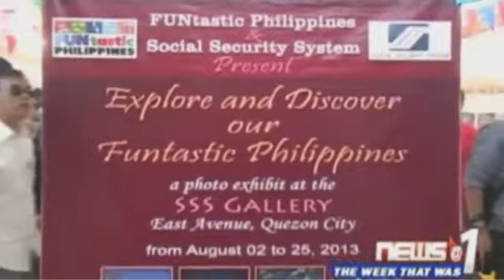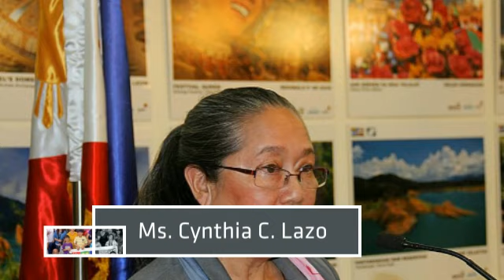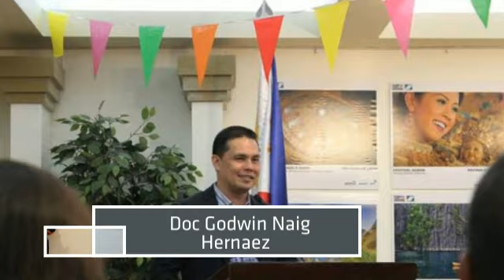FUNtasticPhilippines First Photo Exhibit, SSS Gallery - August 2-24, 2013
About the FUNtastic Philippines:
Started in March 2012, FUNtastic Philippines aims to showcase the beauty of the Philippines and to promote travel to the different provinces of our country. Consisting of both Filipinos and non-Filipinos alike, the fun-loving members of the group contribute photos of their trips and share their experiences to encourage would-be visitors. Although members of the group were initially limited only to online interaction, the group has successfully gone beyond the web and has organized FUNmeets and FUNtreks for its members both here and abroad.